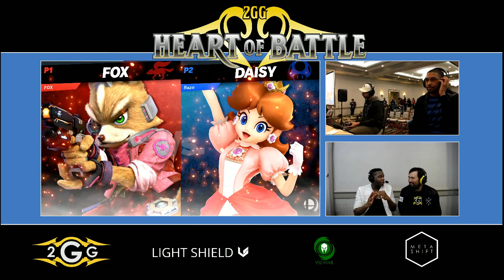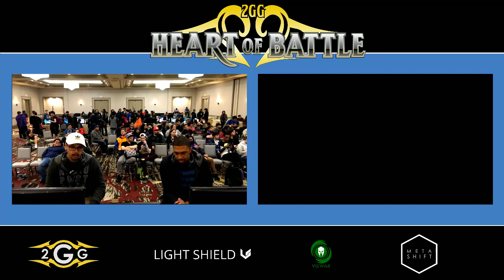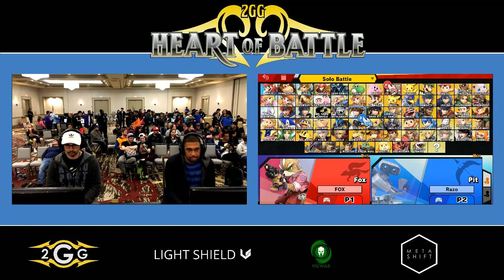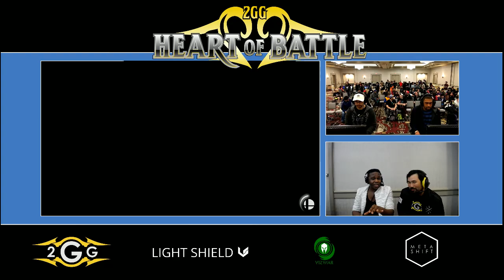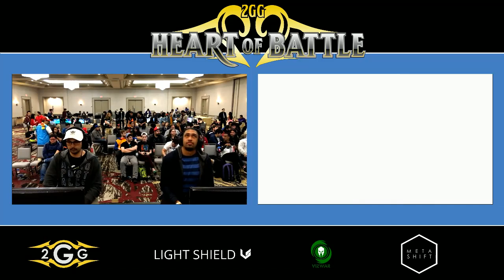Heart of Battle - Larry Lurr (Fox) vs Razo (Daisy) Top 8 Losers Quarter - Smash Ultimate